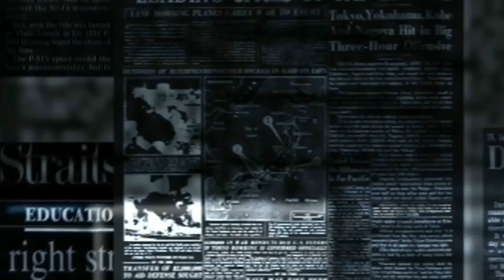Zoido llama mentiroso a Cleries y que se cumplió la ley en la retirada de las camisetas amarillas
En el Senado 24 de Abril ante la Pregunta sobre la fecha desde la que el Gobierno confunde la violencia con la libertad de expresión. vista la actuación en Madrid de las Fuerzas y Cuerpos de Seguridad del estado con respecto a los aficionados catalanes en la final de la Copa del rey de fútbol.
Juan Ignacio Zoido responde a Cleries del PDECAT y le dice que Interior incautó 199 camisetas amarillas en el Copa del Rey por tener “contenido político” Juan Ignacio Zoido afirma que se cumplió la ley en la retirada de las camisetas amarillas. Fuente canal Senado.